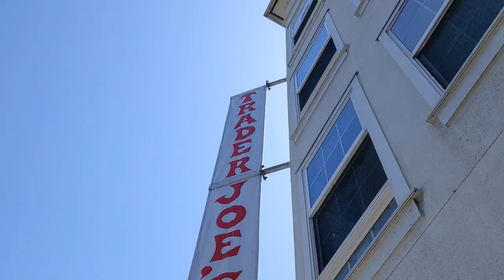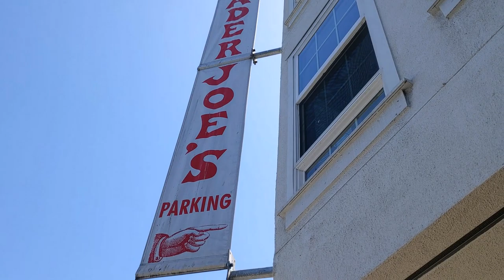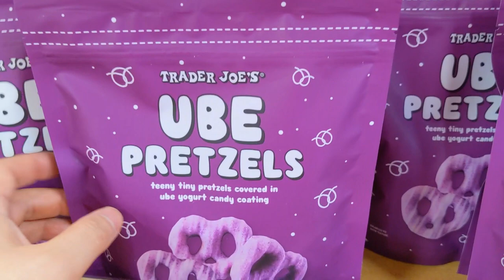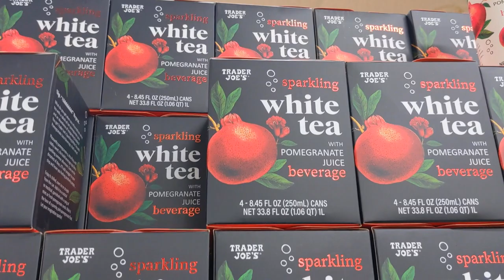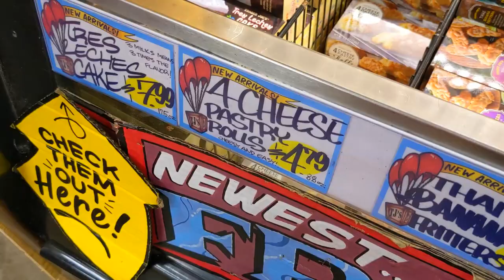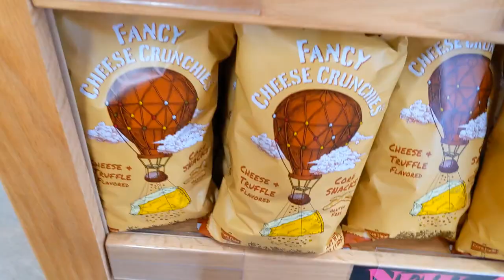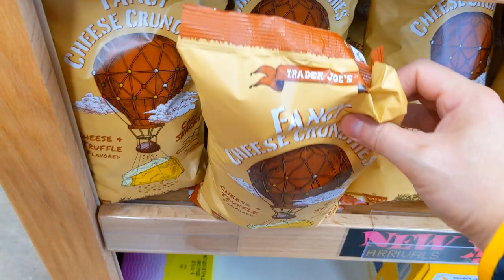【飛人生活26 三藩市篇🇺🇸】美國大型超市Trader Joe's 貨品千奇百趣 |【FAVlog26 SFO Layover】Going Snack Shopping At Trader Joe's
*影片內容純屬個人意見並與公司立場無關*

今次係拍關於返工嘅影片, 同時因為係以一個Vlog嘅形式拍攝, 所以節奏會比較輕鬆, 希望大家會鍾意。
如果未知道嘅話, 其實我係一間航空公司嘅空中服務員, 亦因為工作性質關係所以會有機會去到唔同嘅地方, 希望可以從中帶多一啲來自唔同地方嘅趣事或者美食同大家分享。

如果想看到更多個人日常生活可以去 Instagram 或 Facebook @doitwithb 關注我的個人專頁

*Contents in this video is solely my personal opinion and it does not necessarily reflects the views and opinions of the companies being shown in the video*

This is my work related vlog, and being a vlog style video, the filming will be more casual and spontaneous, hope you will like this new style!
And if you don't know yet, I am a flight attendant and also because of the unique conditions to this job, I may sometimes be able to go to different parts of the world, and in the process, I hope I can bring back interesting things and delicious food from around the world to share with you.